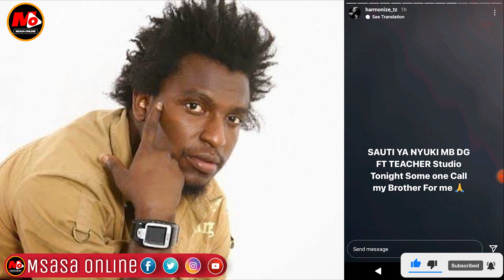HARMONIZE Hapoi Aamua Kugeukia kwa MB.DOG Na P-FUNK MAJANI...